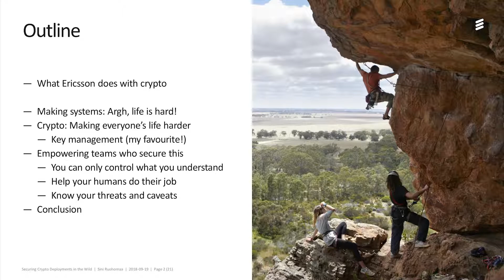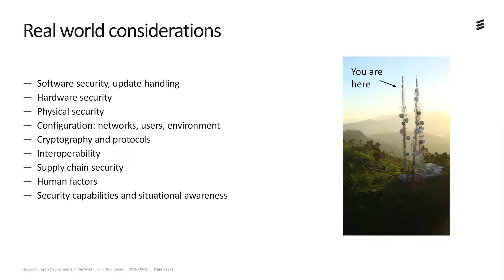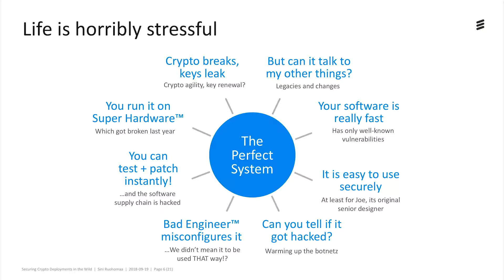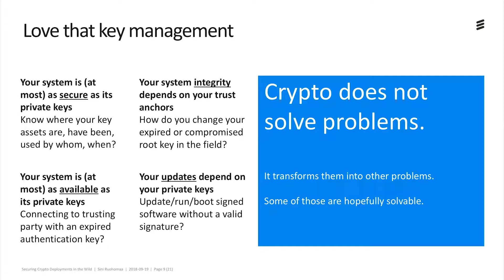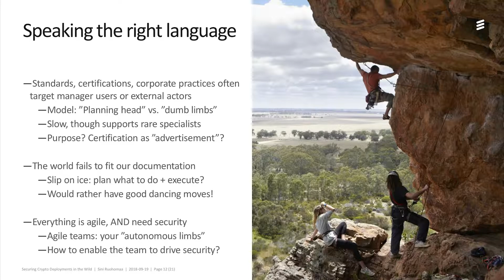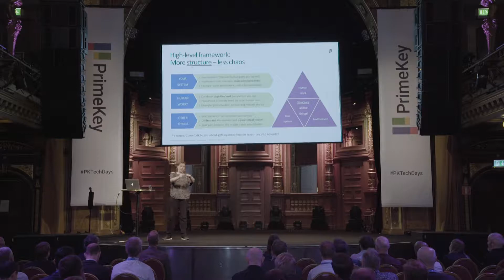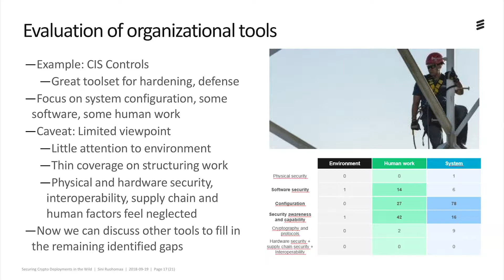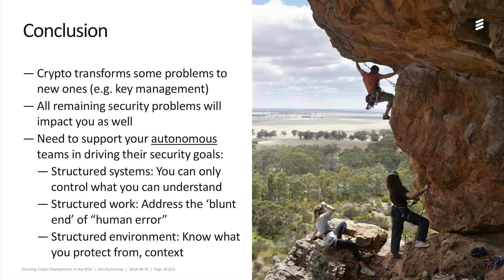Securing Crypto Deployments in the Wild, Sini Ruohomaa, Ericsson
Sini Ruohomaa, Systems Architect at Ericsson gives a presentation on Securing Crypto Deployments in the Wild. Recorded at PrimeKey Tech Days 2018.